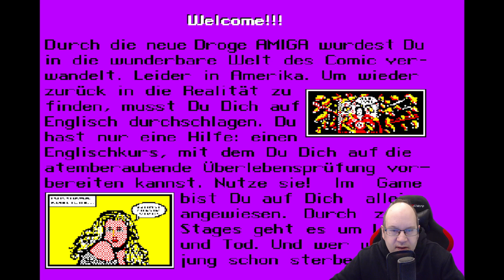Amiga Power Pack: Englisch Kurs - Mein erstes Spiel auf dem Amiga!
Das Amiga Spiel "English Course" für absolute Beginner war eins meiner ersten Disketten, die ich damals für den Amiga hatte. Im Power Pack waren u.a. auch noch Pinball Wizard, Quiwi und Data Becker Software enthalten.

Das coole deutsche Amiga Portal !

► Origin: Torque_live
► Uplay: Torque_live
► GOG Galaxy: Torque_live
► Discord Name: torque_live